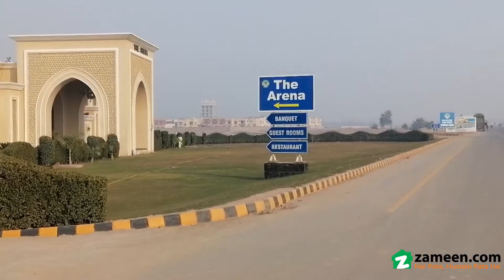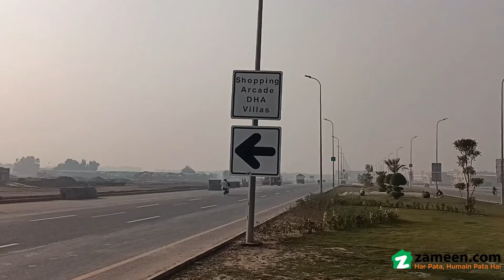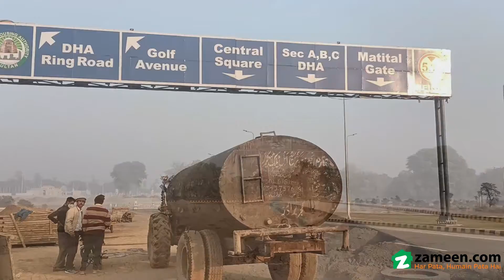1 KANAL RESIDENTIAL PLOT FOR SALE IN PHASE 1 DHA MULTAN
Residential Plot Is Available For Sale
Adjacent to Park
Near to Central Squair
24 7 Security
Paradise for Overseas
Near To Masjid
Near Tp Park
Near To Commercial.
Possession Soon.
Prime Location.
Best for investment
Reasonable Price.